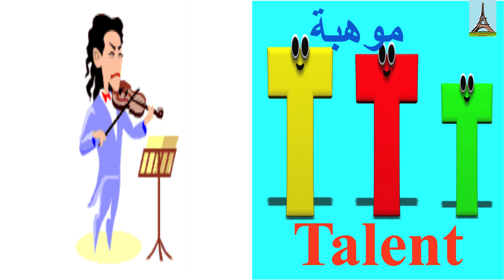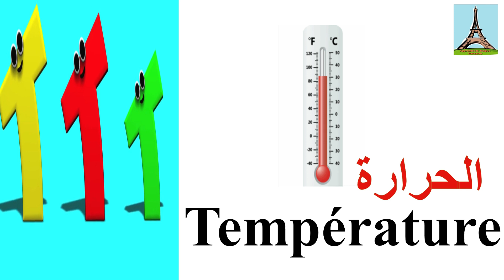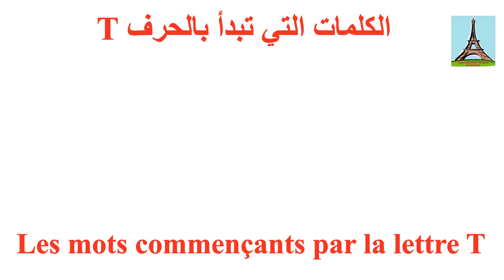تعليم الفرنسية للمبتدئين..الكلمات التي تبدأ بالحرف T...Les mots commençants par la lettre T